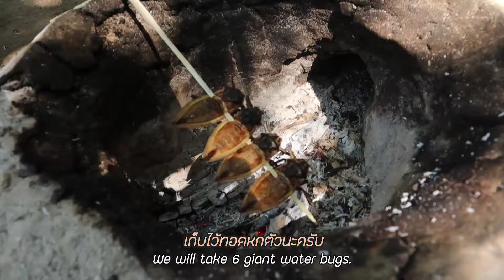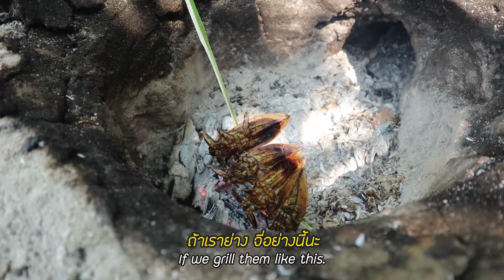แมงกลิ่นฉุน จัดให้พ่อ 10 ตัว พ่อชอบมาก !! l ครัวป่าไผ่ SAN CE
ID Line. sanceshop

สนใจสินค้าหนังปอง น้ำพริกกากหมู สูตรครัวป่าไผ่

พ่อเป็นคนชอบ ทำอาหาร อาหารที่พ่อทำ จะเป็นแนวอาหารป่า เครื่องปรุงน้อย เรียกได้ว่าเป็นเมนูง่ายๆ แต่รสชาติก็อร่อยเอาเรื่องอยู่ครับ อี้ก่าเหมาะขนาด!!

| SAN CE | ผมกับพ่อขอบคุณทุกกำลังใจมากๆครับ

I just show you, how to cook for my daily food.